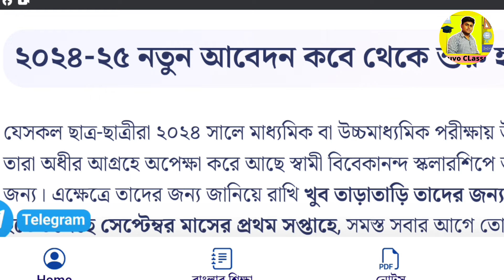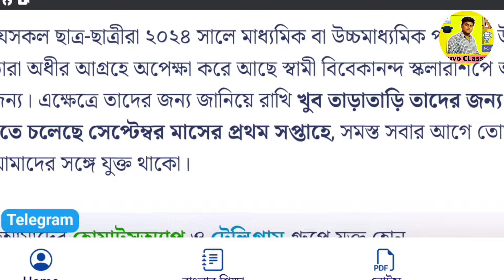swami vivekananda scholarship 2024 last date| svmcm scholarship last date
Thank You.  @suvoclasses